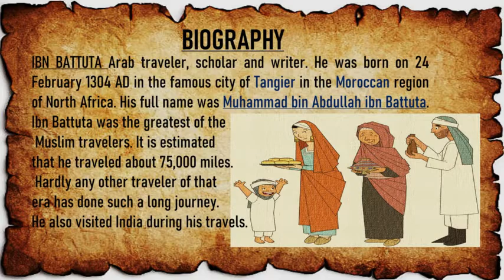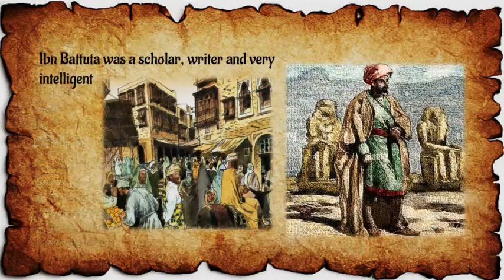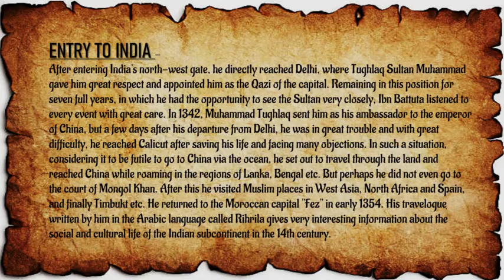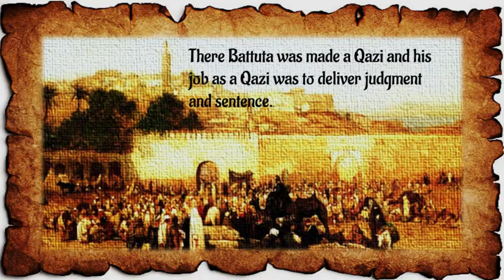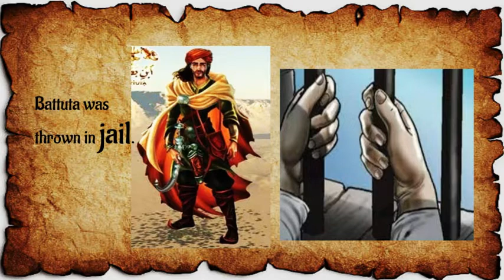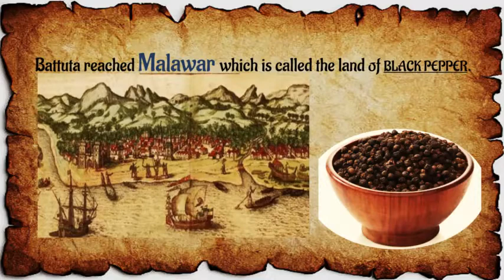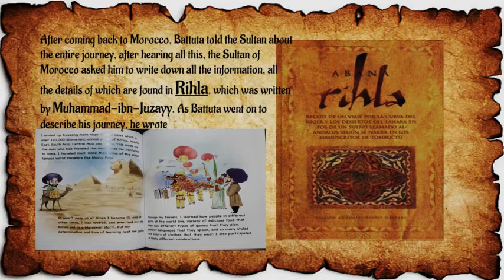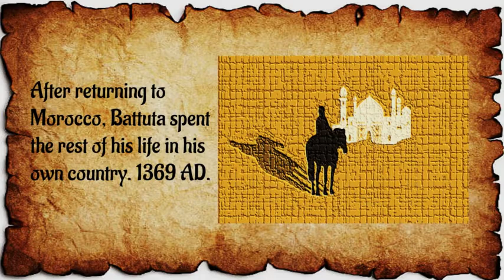IBN-BATTUTA II The Amazing Traveler II इब्न-बतूता II अद्भुत यात्री II BIOGRAPHY II TUGHLUQ .......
The Amazing Traveler of IBN-BATTUTA
IBN BATTUTA Arab traveler, scholar and writer. He was born on 24 February 1304 AD in the famous city of Tangier in the Moroccan region of North Africa. His full name was Muhammad bin Abdullah ibn Battuta. Ibn Battuta was the greatest of the
 Muslim travelers. It is estimated
that he traveled about 75,000 miles.
 Hardly any other traveler of that
era has done such a long journey.
He also visited India during his travels.
IBN - Battuta was the first to go to Mecca to perform Hajj. They went via Dashmik and Palestine. He had heard from the people about the splendor of the eastern countries, which he wanted to go there and left for the journey there.

From Mecca, Ibn Battuta reached India via Egypt, Iraq, Iran, Mosul, South Arabia, East Africa, Persian ports, Crimea, Khiva, Bukhara via Afghanistan.

TRAVELOGUE

Handmade oil painting reproduction of Ibn Battuta in Egypt, a painting by Hippolyte Leon Bennett.
Ibn Battuta reached Mecca with a caravan from Damascus and Palestine. During his travels, he had met two sages who had described to him the beauty of traveling to the eastern countries. At the same time he resolved to visit those countries. From Mecca, Ibn Battuta returned to Mecca again in 1329 AD. after visiting Iraq, Iran, Mosul etc. and stayed there for three years and was engaged in study and devotion to God. Later he started the journey again and went to Mecca for the third time from Hormuz, the port of South Arabia, East Africa and Persia. From there he came to India via Crimea, Khiva, Bukhara via Afghanistan. On reaching India, Ibn Battuta had become very rich and prosperous.
ENTRY TO INDIA –
After entering India's north-west gate, he directly reached Delhi, where Tughlaq Sultan Muhammad gave him great respect and appointed him as the Qazi of the capital. Remaining in this position for seven full years, in which he had the opportunity to see the Sultan very closely, Ibn Battuta listened to every event with great care. In 1342, Muhammad Tughlaq sent him as his ambassador to the emperor of China, but a few days after his departure from Delhi, he was in great trouble and with great difficulty, he reached Calicut after saving his life and facing many objections. In such a situation, considering it to be futile to go to China via the ocean, he set out to travel through the land and reached China while roaming in the regions of Lanka, Bengal etc. But perhaps he did not even go to the court of Mongol Khan. After this he visited Muslim places in West Asia, North Africa and Spain, and finally Timbukt etc. He returned to the Moroccan capital "Fez" in early 1354. His travelogue written by him in the Arabic language called Rihrila gives very interesting information about the social and cultural life of the Indian subcontinent in the 14th century.
भारत प्रवेश - भारत के उत्तर पश्चिम द्वार से प्रवेश करके वह सीधा दिल्ली पहुँचा, जहाँ तुगलक सुल्तान मुहम्मद ने उसका बड़ा आदर सत्कार किया और उसे राजधानी का काज़ी नियुक्त किया। इस पद पर पूरे सात बरस रहकर, जिसमें उसे सुल्तान को अत्यंत निकट से देखने का अवसर मिला, इब्न बत्तूता ने हर घटना को बड़े ध्यान से देखा सुना। १३४२ में मुहम्मद तुगलक ने उसे चीन के बादशाह के पास अपना राजदूत बनाकर भेजा, परंतु दिल्ली से प्रस्थान करने के थोड़े दिन बाद ही वह बड़ी विपत्ति में पड़ गया और बड़ी कठिनाई से अपनी जान बचाकर अनेक आपत्तियाँ सहता वह कालीकट पहुँचा। ऐसी परिस्थिति में सागर की राह चीन जाना व्यर्थ समझकर वह भूभार्ग से यात्रा करने निकल पड़ा और लंका, बंगाल आदि प्रदेशों में घूमता चीन जा पहुँचा। किंतु शायद वह मंगोल खान के दरबार तक नहीं गया। इसके बाद उसने पश्चिम एशिया, उत्तर अफ्रीका तथा स्पेन के मुस्लिम स्थानों का भ्रमण किया और अंत में टिंबकट् आदि होता वह १३५४ के आरंभ में मोरक्को की राजधानी "फेज" लौट गया। इसके द्वारा अरबी भाषा में लिखा गया उसका यात्रा वृतांत जिसे रिहृला कहा जाता है, १४वीं शताब्दी में भारतीय उपमहाद्वीप के सामाजिक तथा सांस्कृतिक जीवन के विषय में बहुत ही रोचक जानकारियाँ देता है।

Traveling - it offers you a hundred roads to adventure,
 and gives your heart
    wings!